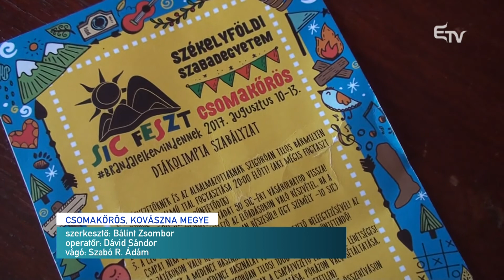Székelyföld brandjét építették – Erdélyi Magyar Televízió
Több százan vettek részt idén is a negyedik éve Csomakőrösön megrendezett SIC feszt szabadegyetem előadásain, koncertjein. Az idei rendezvény központi témája Székelyföld brandjének építése volt.